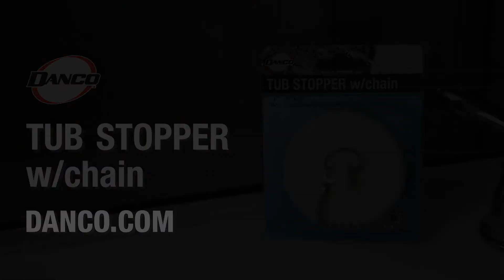1-3/8 inch Bathroom Tub Stopper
This Danco Rubber Tub Stopper will keep your bath water from flowing down the drain. It features a split-type ring with beaded chain and is easy to install in any 1-1/2 in. to 2 in. drain. This stopper helps eliminate clogs caused by foreign objects. It features a design that can be easily set in place or removed. This stopper is crafted with a white rubber for durability and longevity. This is the perfect tub drain stopper for you!

RELATED PRODUCTS:
1-3/8 in. Bathroom Tub Stopper 2-Pack »